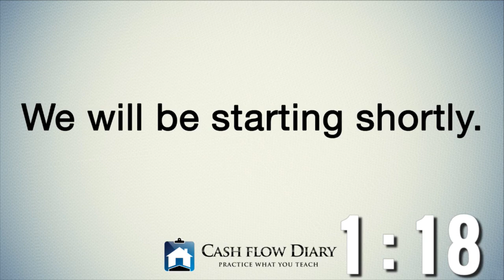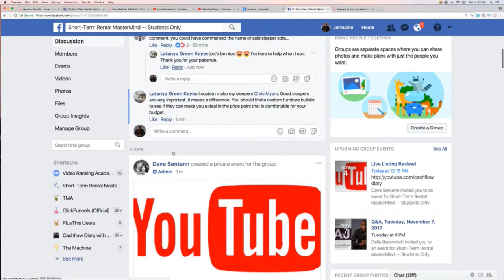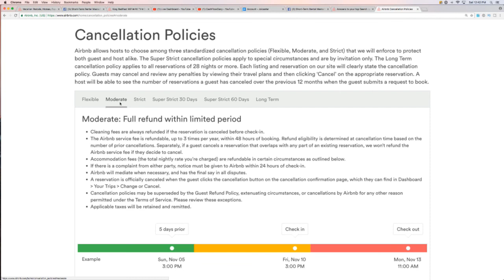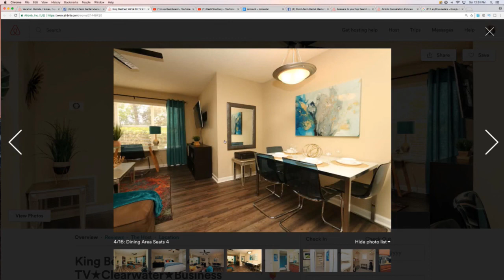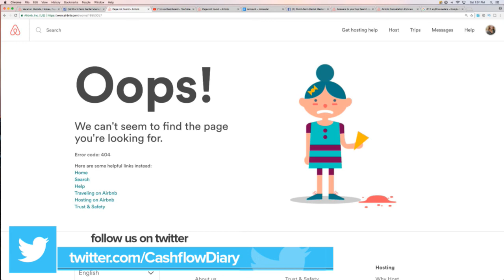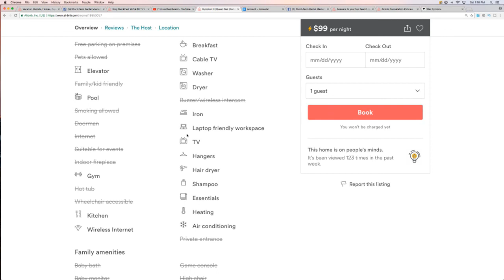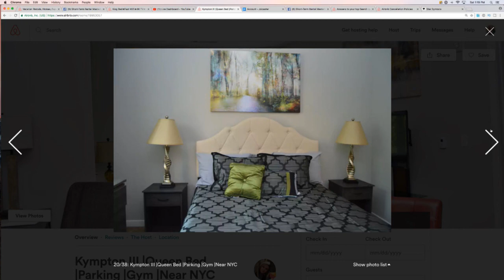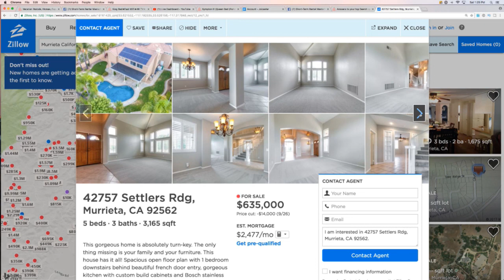How to Get More Bookings via Airbnb | Live Listing Reviews, Q & A, and STR News